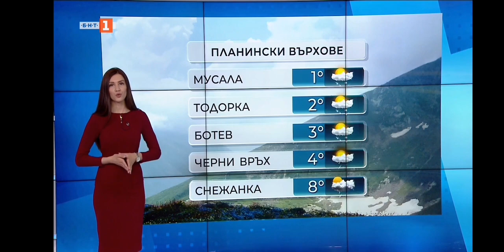Vladimira Ilieva - 18.05.2023 (12:20)